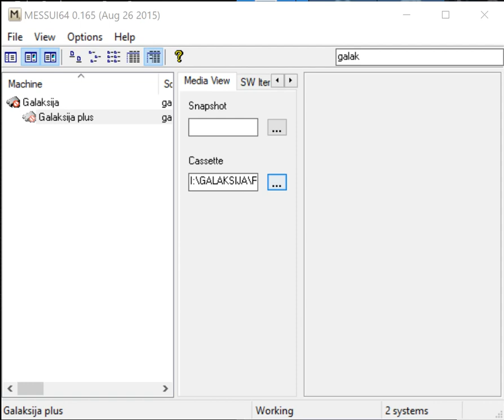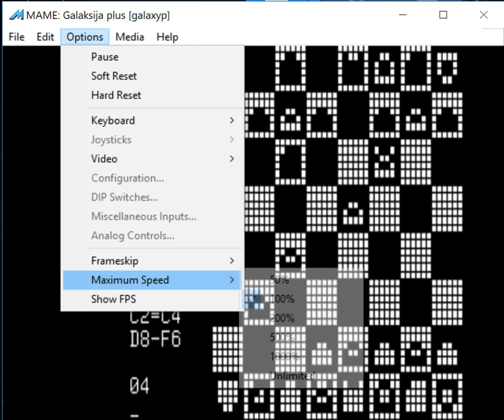Super Sah - Galaksija - MAME MESSUI64 v0.165 emulator